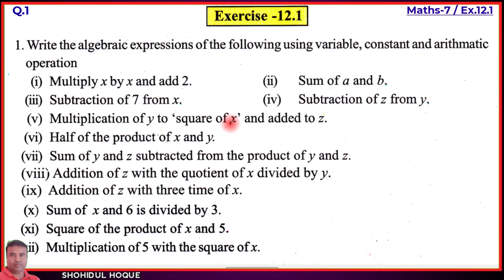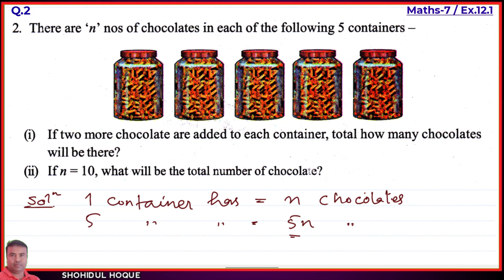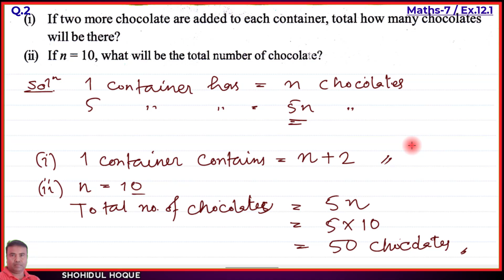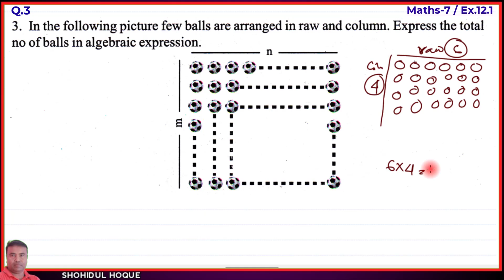Class 7 Maths Ex: 12.1 Q. No. 1,2,3 || English Medium || Assam || Part-2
Class 7 Maths || Exercise 12.1 Question No. 1,2,3 || English Medium || Assam || Part-2

Assam New Maths Class7. Chapter12: Algebraic Expressions. Ex.12.1 Q.No. 1,2,3
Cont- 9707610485